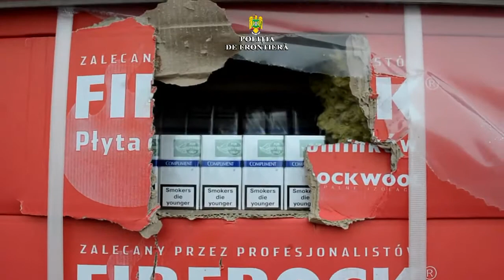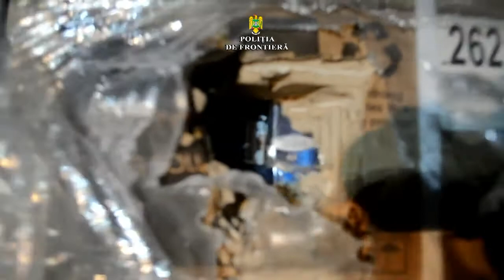Țigări de contrabandă confiscate în 2018